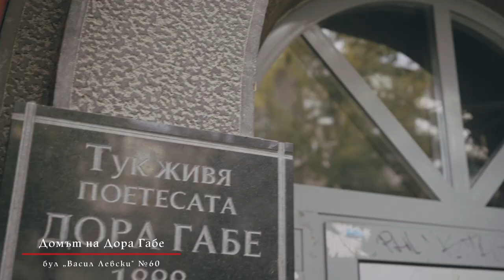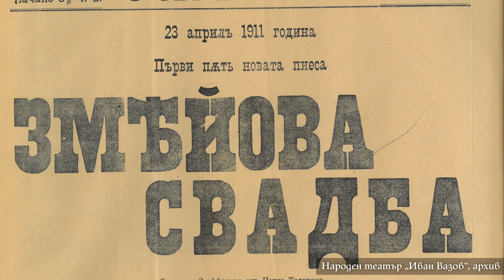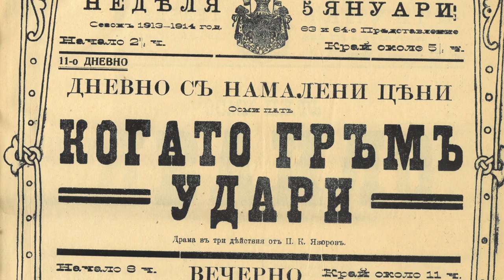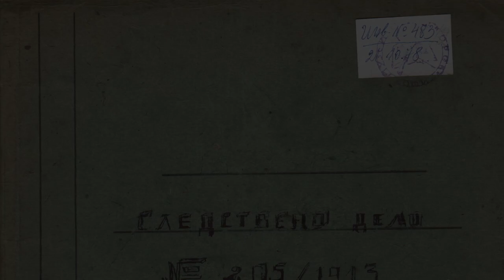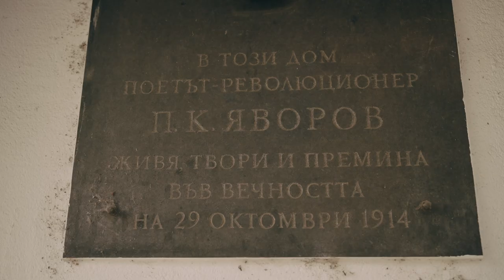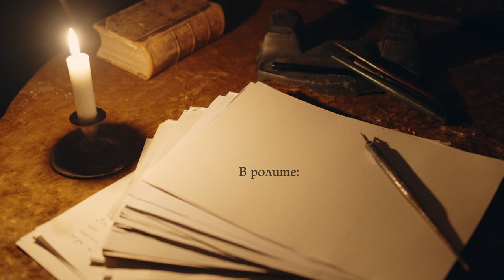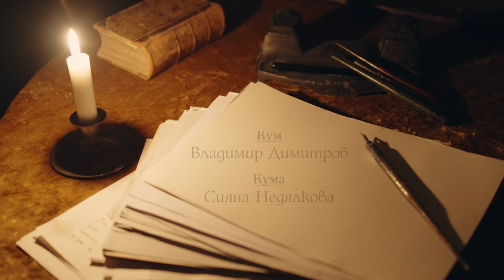По следите на... Пейо Яворов в София (2022) - къс документален филм епизод 1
Пилотните късометражни документални филми „По следите на Иван Вазов в София“, с подзаглавие „Рицарят на българския дух”  и „По следите на Пейо Яворов в София“ –„Четирите изстрела”, проследяват и маркират отделни теми и сюжети от жизненото и творческото битие на тeзи големи майстори на българското художествено слово, белязали с житейските си отпечатъци  нашата столица и до днес.
ЖАНР: Документален
Участват: Виктор Топалов, Йордан Ръсин, Радена Вълканова, Пенко Господинов, Венцислав Сариев, Ирина Митева и др.
Режисьор: Венцислав Сариев
Оператор: Мартин Балкански
Сценарист: Виктор Топалов, Йоана Буковска - Давидова
Консултант сценарист: Румяна Пашалийска
Продуцент: Алек Алексиев, Николай Стоичков, Боян Дечев